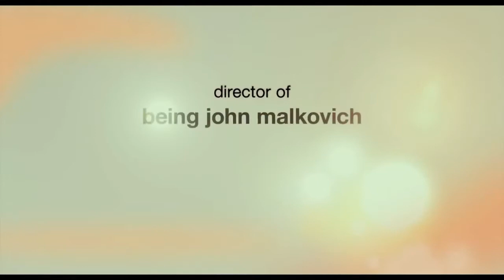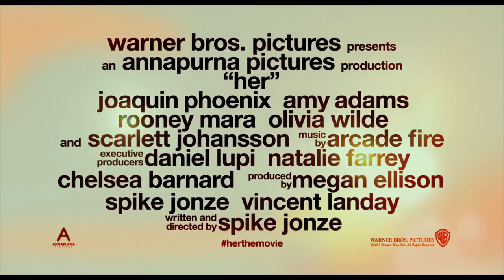Her Trailer (featuring JK Simmons as Fletcher as Samantha)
The trailer for Her with Terence Fletcher as Samantha.